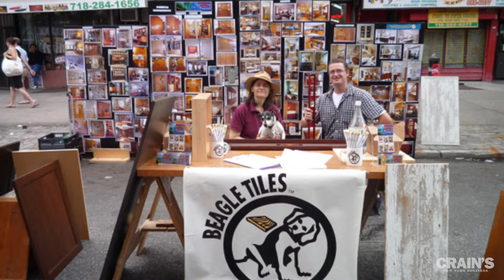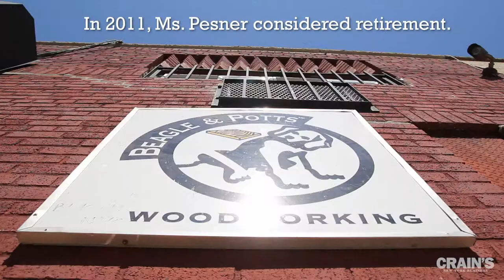Gotham Gigs: The art and soul of Beagle & Potts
After his mother died of cancer in 2000, Rob Pettit found a mentor in the founder of Beagle & Potts Woodworking, who sold him the business three years later.